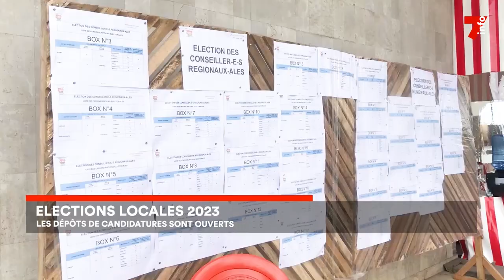Élections locales : ouverture des dépôts de candidature